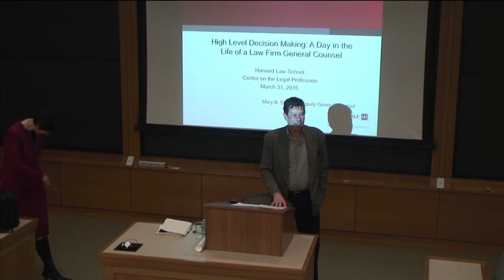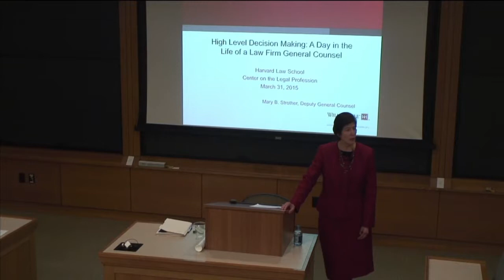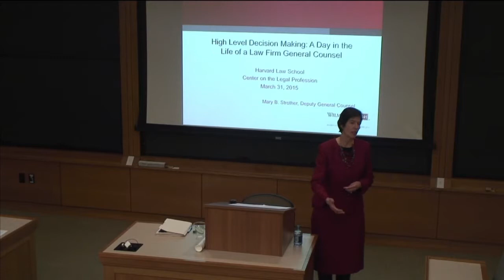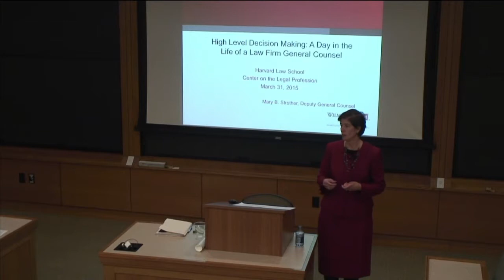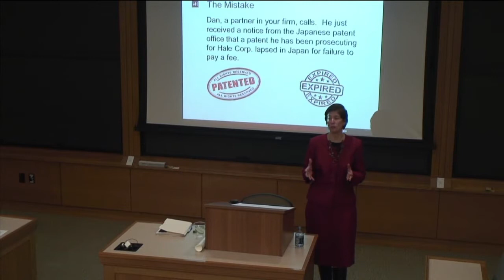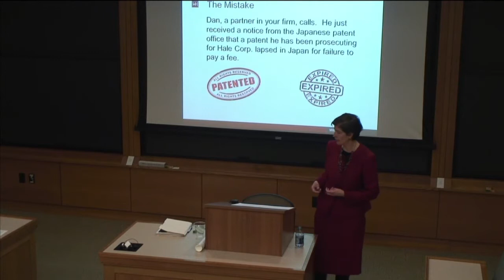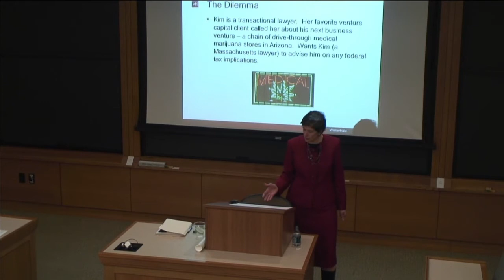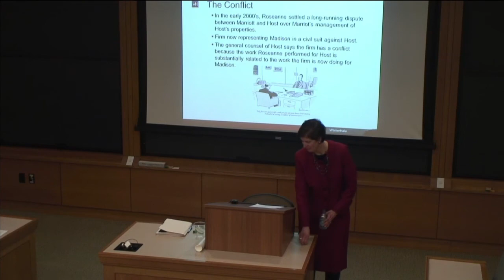CLP Speaker Series: High Level Decision Making: A day in the life of a law firm General Counsel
Mary Strother
Deputy General Counsel
WilmerHale

Ms. Strother reflects on the unique challenges facing general counsel in today's legal marketplace and walks through the complicated decision trees they face daily.